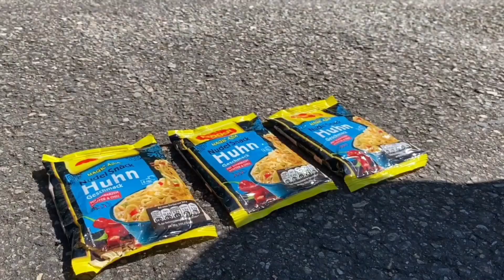Crushing Crunchy & Soft Things by Car!